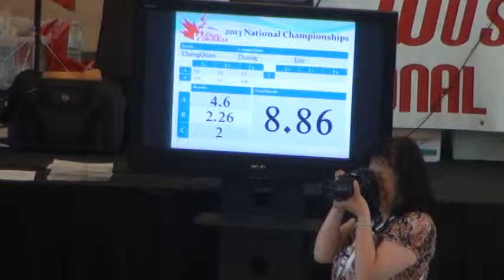wushu canada national championship 2013 - Men's Chang Quan Joshua Luk 8.07